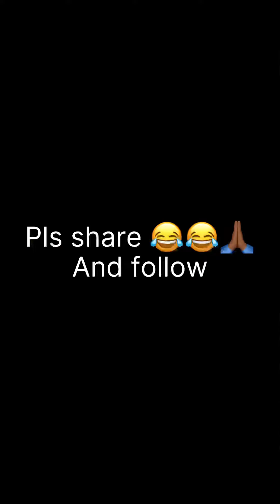The ghost bag 😂😂